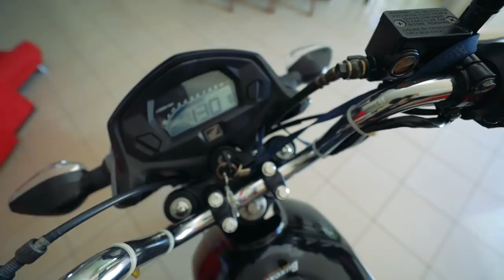ARRUMEI MINHA TODAY SOZINHO ( VEJA O QUE ACONTECEU )